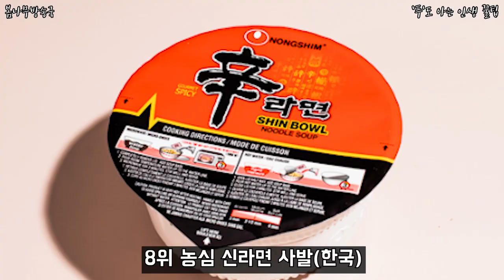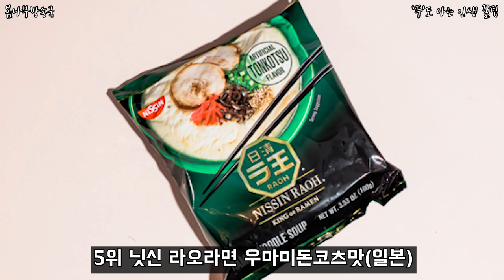뉴욕타임즈 선정 세계 최고의 라면 베스트11 세계라면순위,세계라면베스트,라면순위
뉴욕타임즈 선정 세계 최고의 라면 베스트11

어떤 라면이 세계에서 가장 대접을 받을까?!